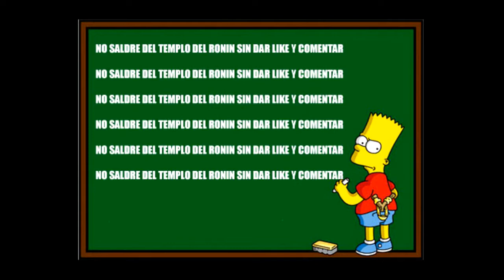SWORD ART ONLINE RE HOLLOW FRAGMENT -BOSS PISO 81/THE DARK KNIGHT-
Jefazo del piso 81, llamado "Dark Knight", y no, no es Batman...